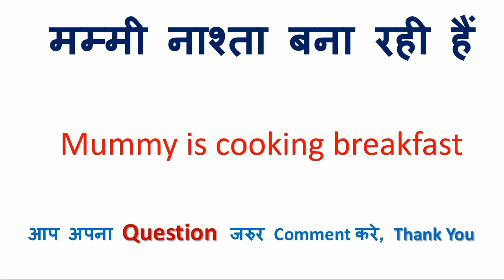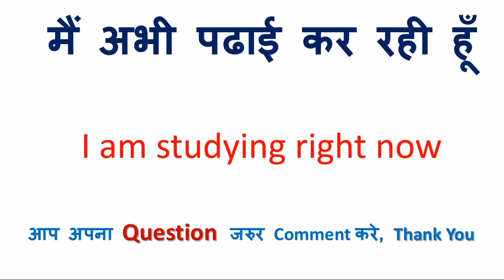हाँ मैं आपको जानती हूँ को इंग्लिश में क्या कहते हैं | हाँ मैं आपको जानती हूँ in english